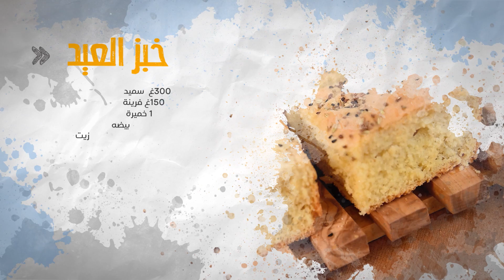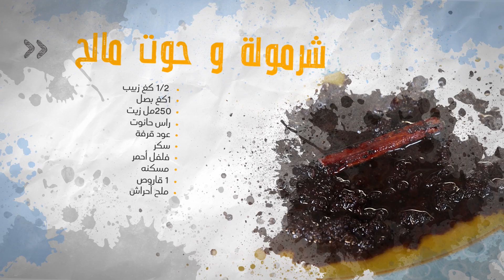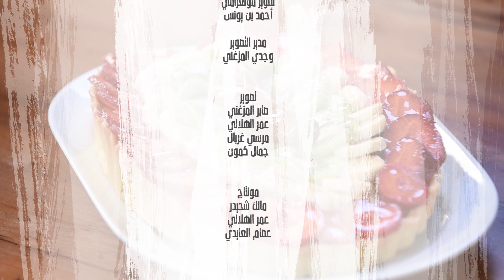برنامج بنة الكوجينة - الحصة الثلاثون